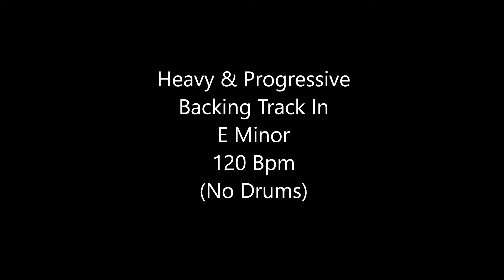Heavy & Progressive Backing Track In E Minor - 120 Bpm (No Drums)